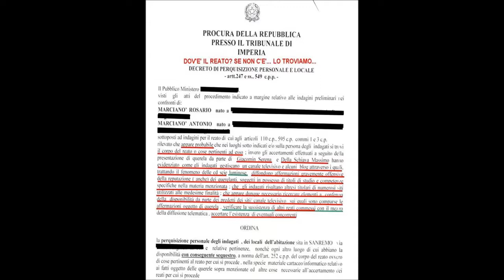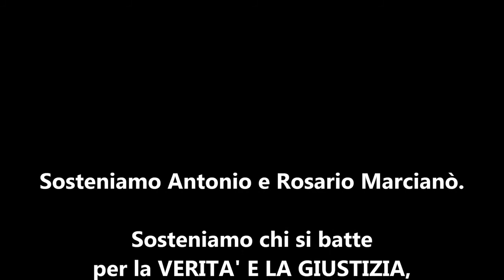SEQUESTRO IN CASA MARCIANO': -GIUSTIZIA A SENSO UNICO